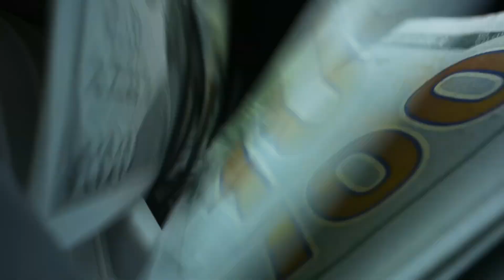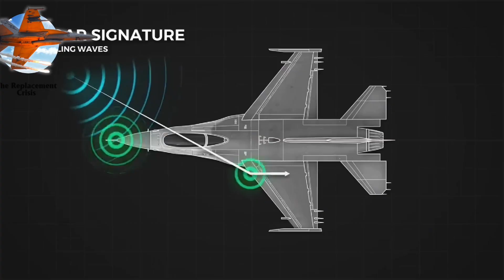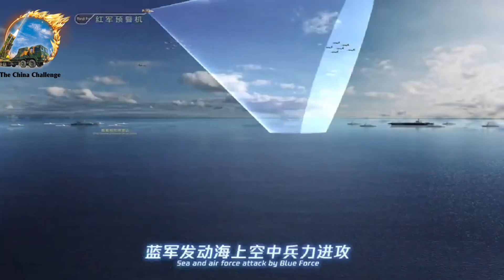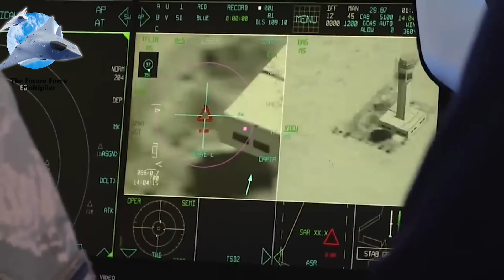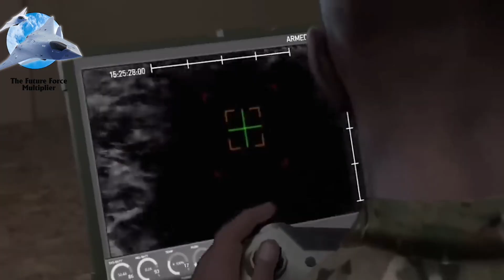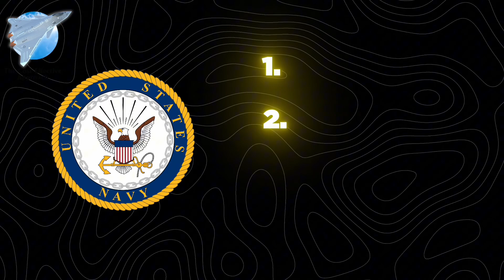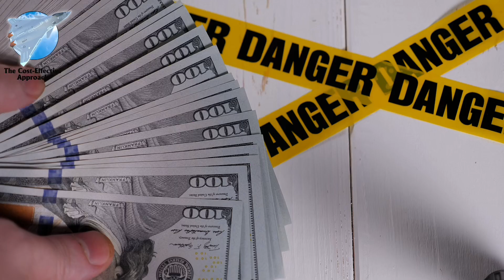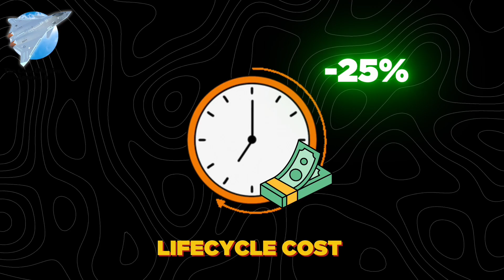Why the US Navy NEEDS the F/A-XX so BADLY?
While the US Air Force hits pause on its next-generation fighter program, the US Navy is charging full steam ahead with its own sixth-generation fighter jet - the mysterious F/A-XX. But with costs potentially reaching hundreds of millions per aircraft, one question looms large: Why does the Navy need this expensive new fighter so badly?

— TIMESTAMPS —
0:00 Intro
0:24 The Replacement Crisis
4:31 The China Challenge
7:26 The Future Force Multiplier
10:24 The Cost-Effective Approach